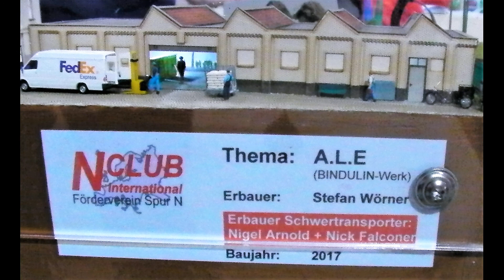Project A L E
Abnormal Load Engineering model to 1:148 scale, at The N Gauge Show 2017